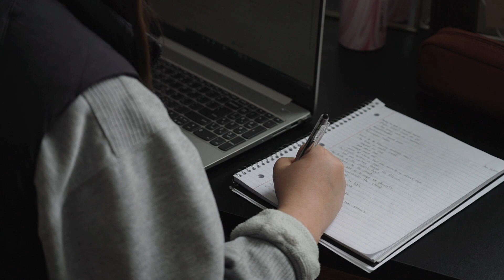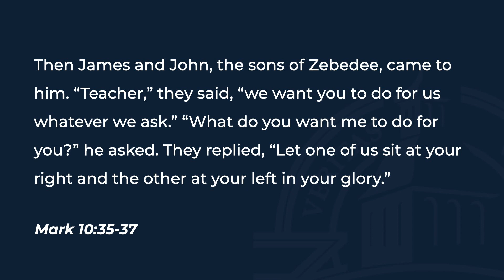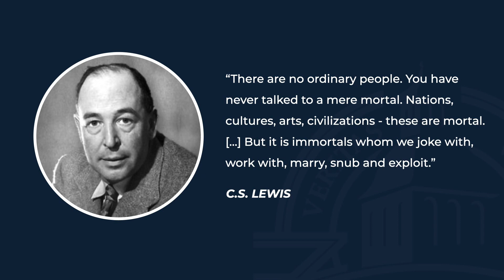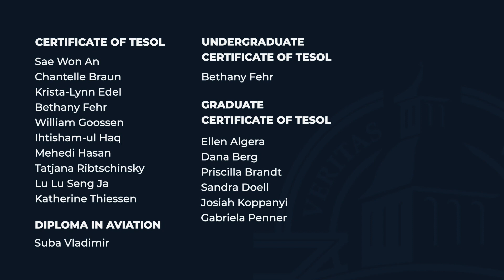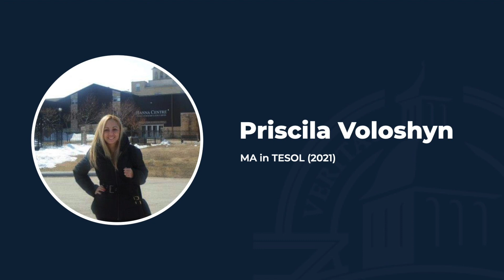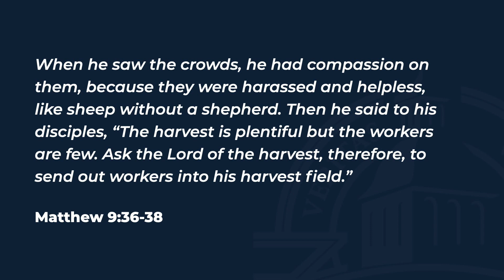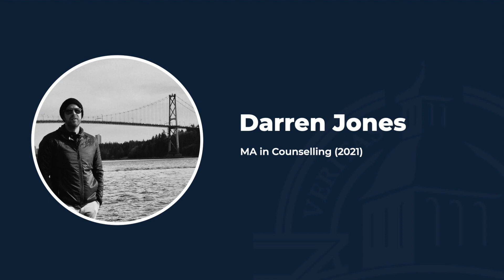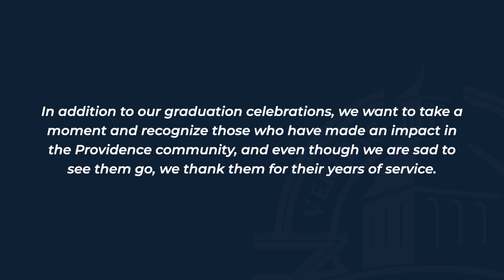Providence University College and Theological Seminary Graduation - Class of 2020 and 2021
Congratulations to our Providence University College and Theological Seminary graduating classes of 2020 and 2021! Thank you for joining our virtual graduation celebration!

This event showcases both our University College and Theological Seminary graduates. To follow along with the event proceedings, check out our program (Prov.ca/VirtualGrad) and make sure to stay until the end to hear a special congratulatory message from your favourite professors.

Make sure to check out our virtual photobooth and take a moment to snap a celebratory photo Lastly, as a memory of your time at Providence, why not purchase a special hoodie or shirt?